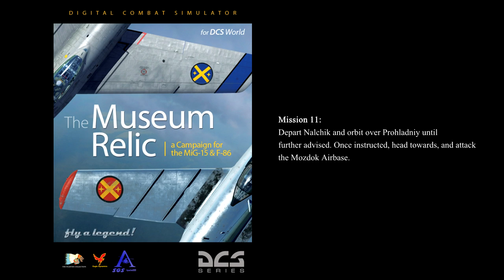DCS 1.5: "The Museum Relic" MiG-15 Campaign - Mission 11